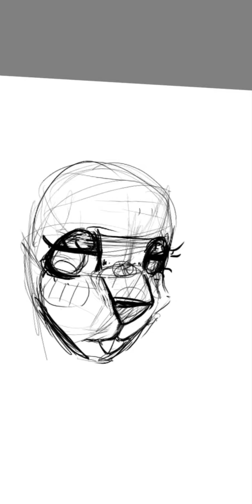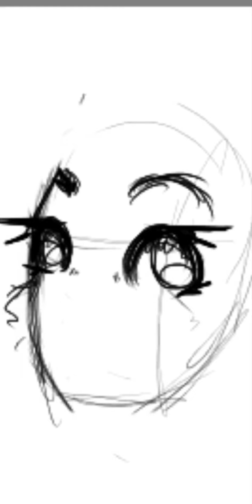noelle head doodles | SPEEDPAINT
i bring some practice doodles of noelles head
i feel like they all turned out okay, but the one in the middle is my favorite